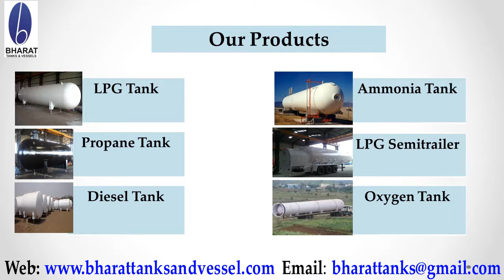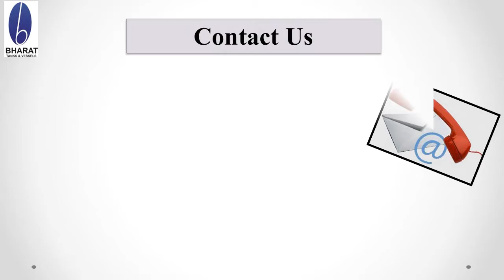Ammonia Storage Tanks From India Bharattanksandvessels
We are exporters of  Ammonia Storage Tanks, Ammonia Gas Tank, Ammonia Tank, Ammonia Gas Storage Tank, LPG Storage Tank, LPG Gas Tank and LPG Cylinders as per the requirement of customers. We supply our products with excellent quality and reasonable price.
Thanks
Bharat Tanks And Vessels